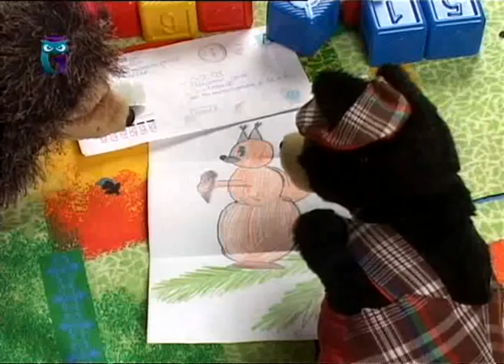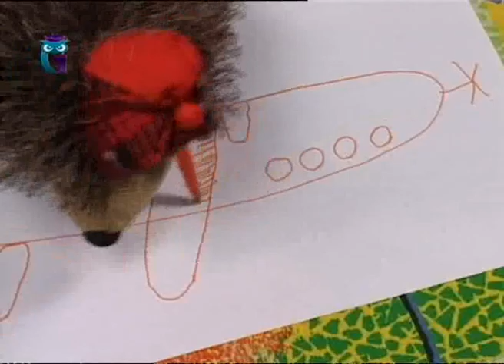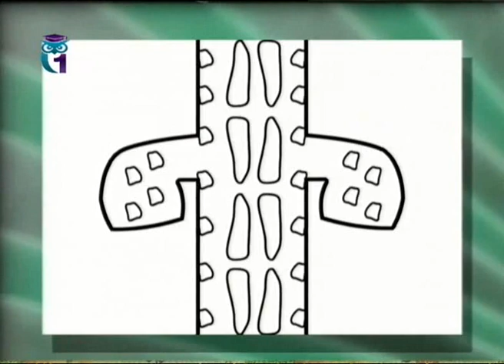Уроки рисования для детей. Рисуем самолет и автобус